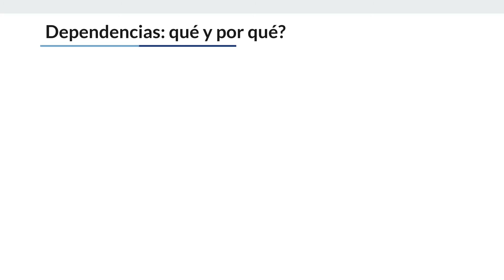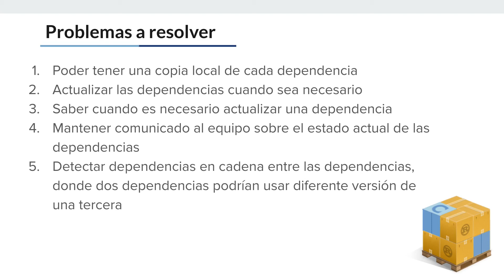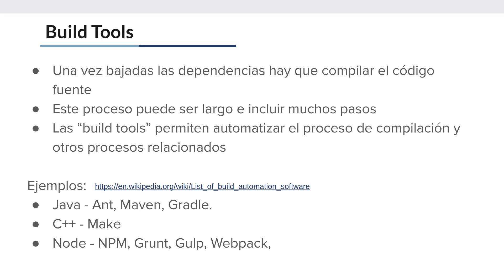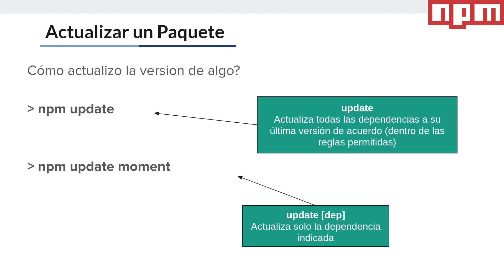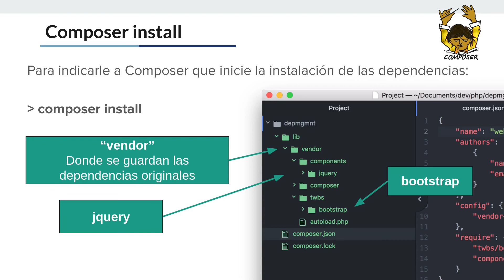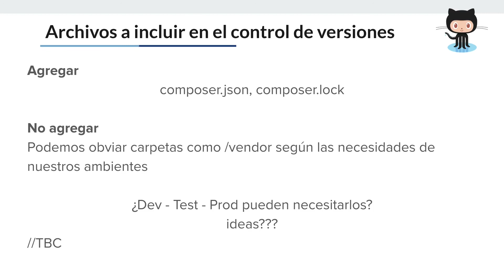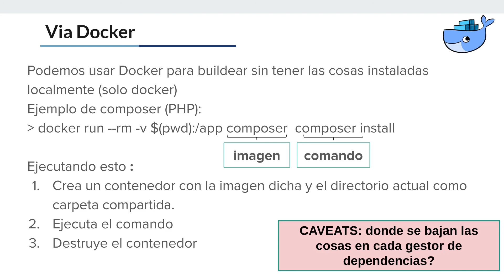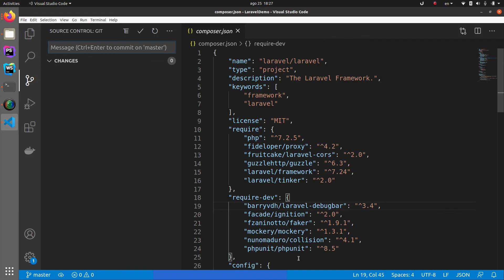Laravel 02 - Manejo de Dependencias